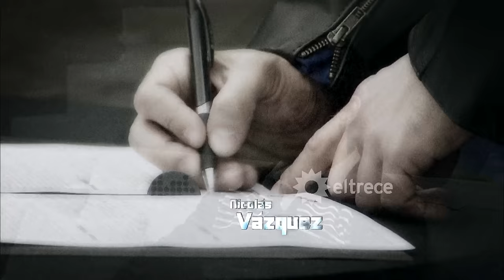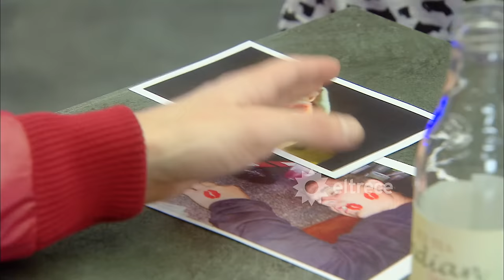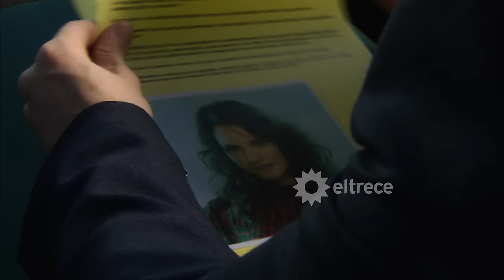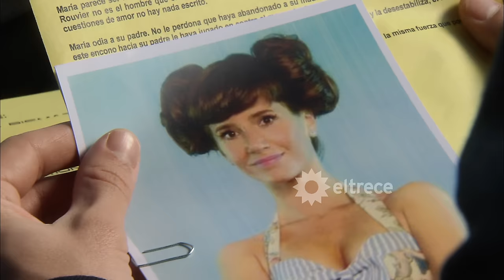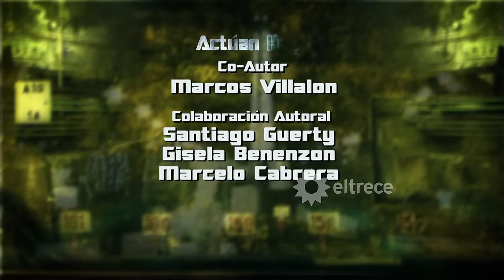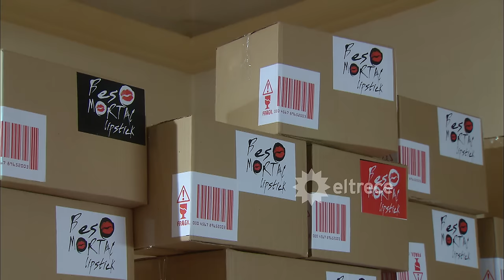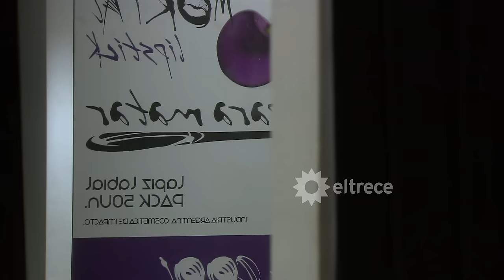LOS ÚNICOS - Capítulo 112 - ALTA DEFINICIÓN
En este capítulo, Joaquín (Tomás Fonzi) no mata a Axel (Nicolás Cabré), pero Diego (Mariano Martínez), sin saber todo lo que sabe su amigo, le confiesa su amor por María (Griselda Siciliani), con nombre y apellido. Más tarde Soria le da las fichas de todos los únicos con fotos y datos. También que Los Únicos harán un operativo en un hotel. Se dirige allí y, escondido detrás de unas cortinas, le dispara a María, que termina el capítulo desangrándose en brazos de sus compañeros.
Por otro lado, Axel (Nicolas Cabré) decide ser sincero con Violeta (Pilar Gamboa) y le blanquea lo que le sigue pasando con Sofía (María Eugenia Suárez), sobre todo a raíz de la aparición de Joaquín (Tomás Fonzi). Para ella es demasiado. Muy dolida, decide ausentarse por un tiempo, incluso baraja la posibilidad de renunciar.
Los Únicos encuentran restos de labial en la boca del policía muerto por el labial 'Beso Mortal', y averiguan que la marca de labiales va a realizar una convención de ventas en un hotel y diseñan el operativo. La idea es que vayan las chicas, pero los hombres se oponen: es una misión muy peligrosa. Se arma una discusión de género, pero monterrey (Arnaldo André) la corta y envía a María (Griselda Siciliani) y Helena (Julieta Zylberberg), apoyadas por Hugo (Pepe Monje).